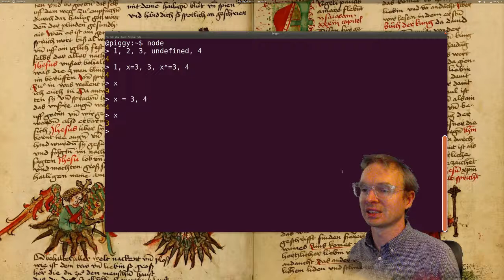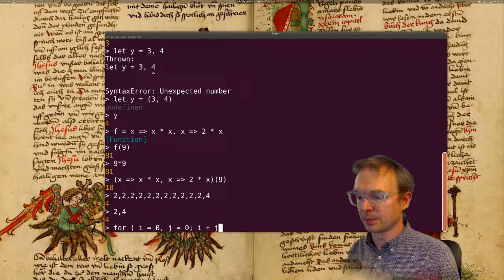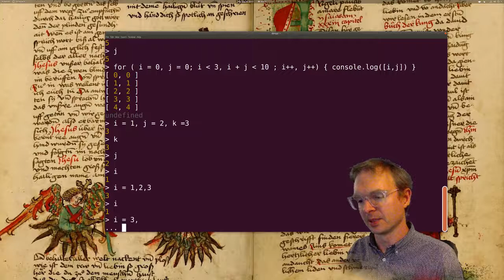Javascript Comma Operator